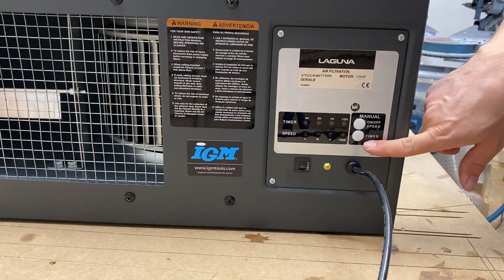Laguna AFlux 12 | IGM Werkzeuge and Maschinen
🤍💙 IGM Werkzeuge und Maschinen | Fokussiert auf ehrliche Arbeit